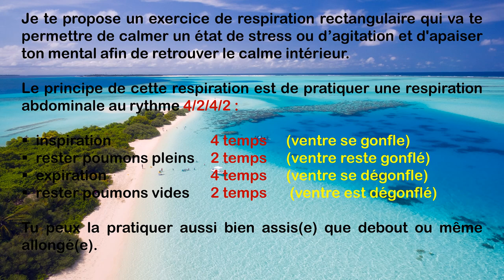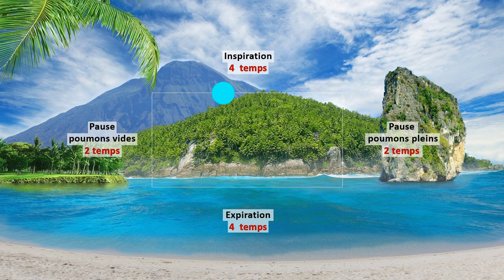RESPIRATION RECTANGULAIRE 4 2 4 2 - Musique 432 Hz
Retrouve ton calme en apaisant ton corps et ton esprit grâce à la respiration rectangulaire 4 4 6 2 ! Quand tu te sens débordé(e), dépassé(e) et submergé(e) par le stress, prendre le temps de souffler devient essentiel. En reprenant le contrôle de ta respiration, tu remettras les pendules à l'heure et trouveras un nouvel équilibre. La respiration consciente, contrairement à la respiration inconsciente et automatique, te permet de maîtriser ton état intérieur au lieu de le subir.

Outils et techniques de développement :

personnel
émotionnel
et spirituel.

sur fond de plages paradisiaques.

CHAPITRES DE LA VIDÉO :

0:00 – Explications
1:16 – Début de la séance